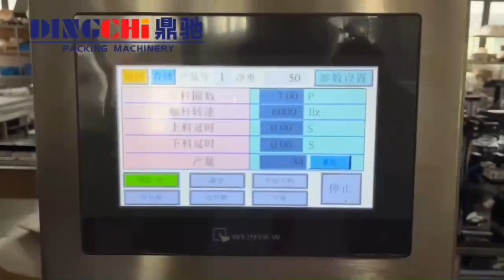Single Head Powder Filling Machine Automatic Milk Powder Filler